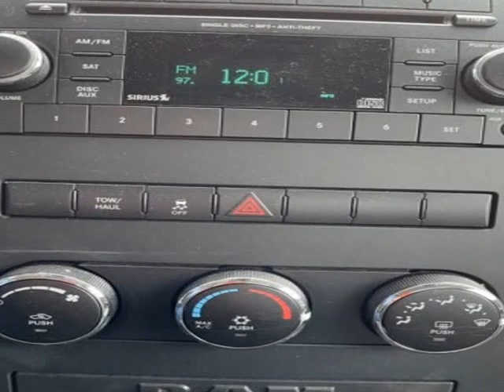2012 Ram 1500 2WD Reg Cab 140.5" SLT (Naperville, Illinois)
31w377 Schoger Dr
Naperville